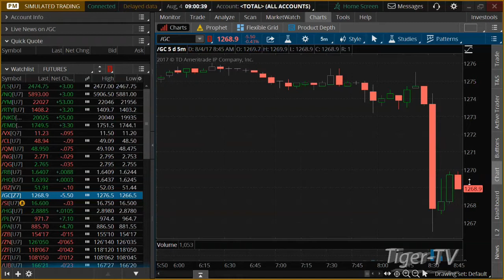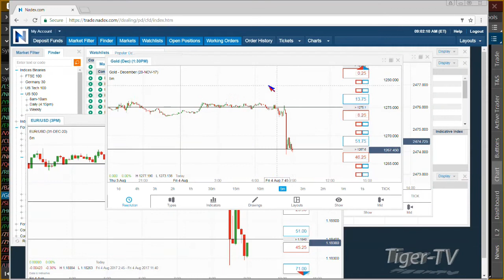August 4th 9AM Market Update with Tommy O'Brien on TFNN - 2017